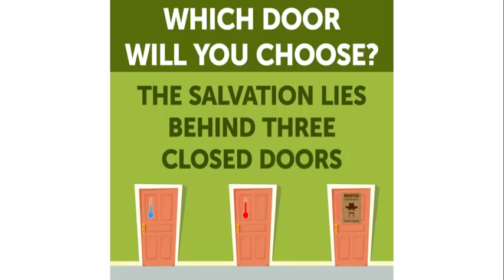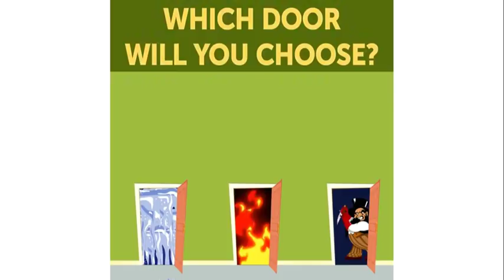ഐ ക്യൂ Test | ഏത് മുറിയിൽ കയറിയാൽ രക്ഷപെടാം ?